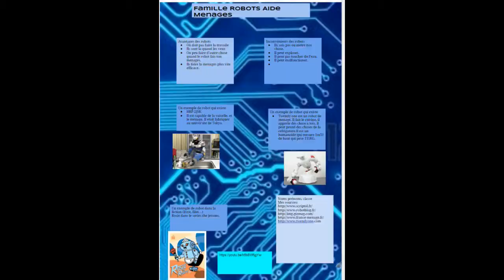Projet Robots 6B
SEaminde la science